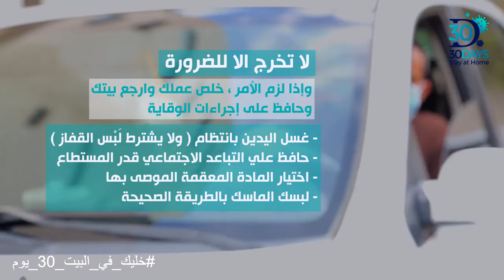اجراءات احترازية لاصحاب سيارات الاجرة باليمن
لتفادي فيروس كورونا
أطباء اليمن في المهجر